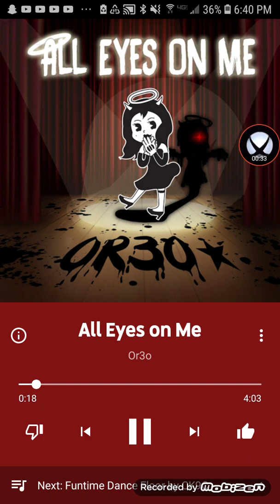All Eyes On Me(Batim Ch3 Song Duet)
This is of course All Eyes On Me, the original with OR3O, but with me singing too! It is pretty faint, so sorry for that, but it still sounds great!